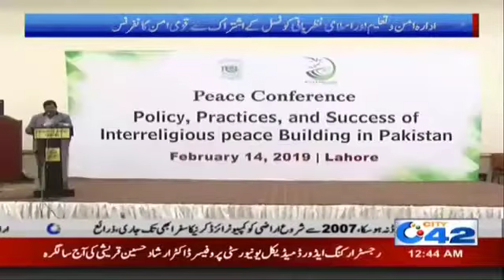Peace conference coverage by Channel 42